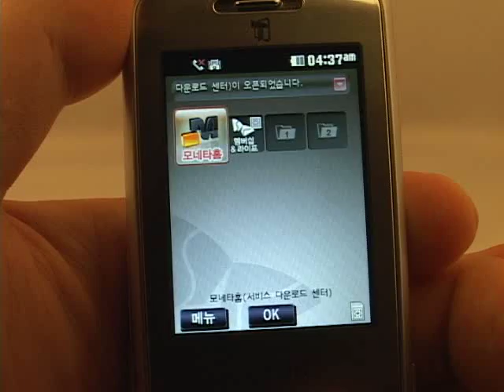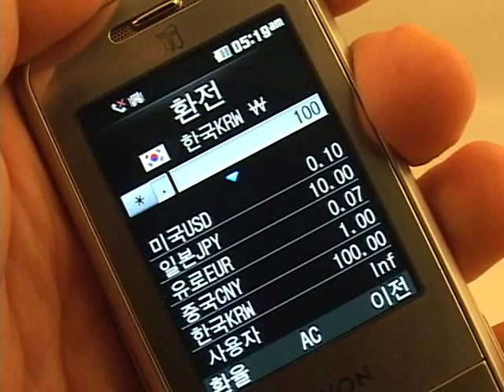LG-SV570 Preview VOD